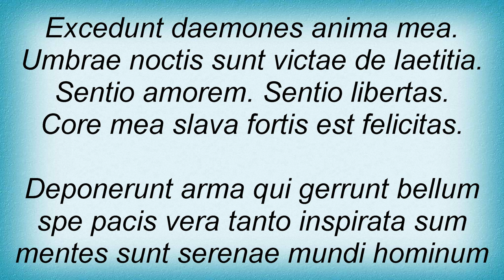E Nomine - Friedenshymne Lyrics